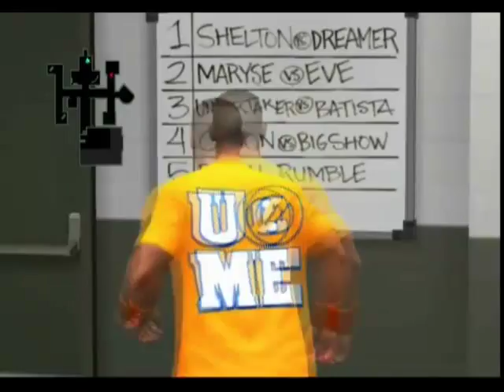Let's Play Smackdown vs Raw 2011 RtWM John Cena [German] part 4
All commented copyrighted/tredemarked media is owned by their respective companies and persons.
I do not use it to make any kind of profit.

Alle hier gezeigten kommentierten Materiallen und Markenzeichen sind Eigentum der entsprechenden Urheber.
Dieses Material dient ausschließlich der kreativen Kommunikation und ich schlage keinerlei Profit daraus.